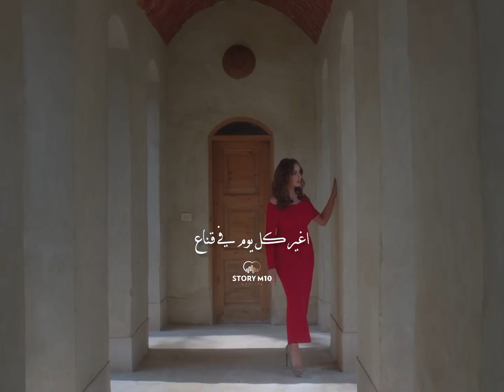انغام _ انا اللي حياتي عاندتني||حالات واتس اب